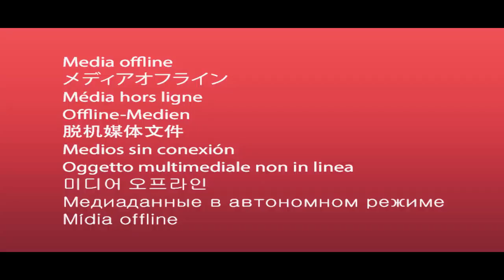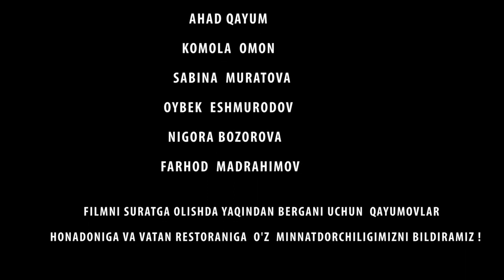XASAD ORTIDAGI BAXTSIZLIK - O`ZBEK FILM